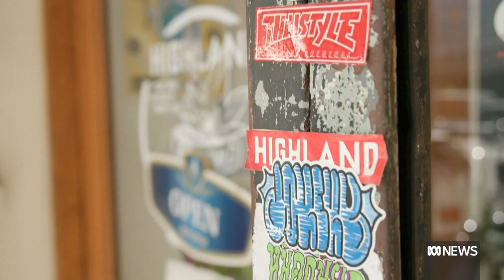Thailand's election winners form coalition with six other parties to form government | ABC News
An alliance led by Thailand's progressive Move Forward Party has signed an ambitious agreement to draft a new constitution, end monopolies and allow same-sex marriage, among other aims, but has made no mention of a divisive royal insult law.

Image AP: Sakchai Lalit